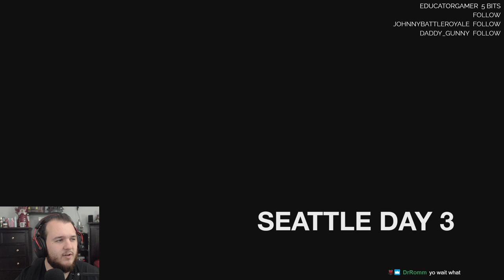The Last of Us Part II - Let's Play - Part 13